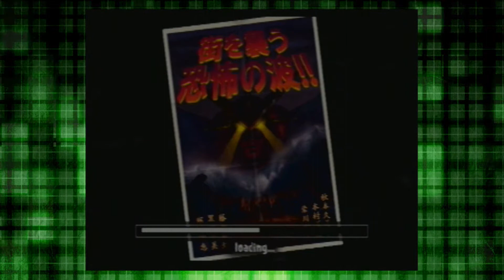Game On: War of the Monsters (12 of 13)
In this episode, Preytor is forced to fight for it's survival in "Endurance Mode" while a pair of Kineticlops compete in a game of "Big Shot". In case you hadn't figured it out by now, this episode contains gameplay of some of the other modes.

For Season 2 of the show, I'll be doing a complete play through of "War of the Monsters" featuring the adventure mode, the free-for-all mode, the endurance mode and the mini-games. Although this game isn't a secret heavy as some of the other games we'll be playing on the show, I'll nevertheless provide you with as many of the game's juicy tidbits that I know of.